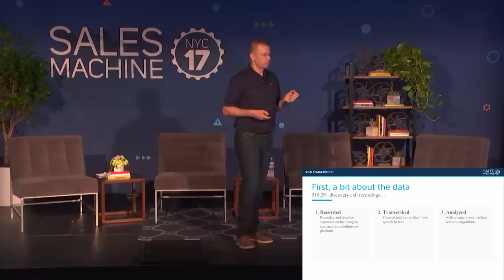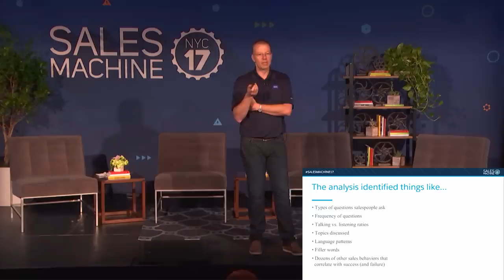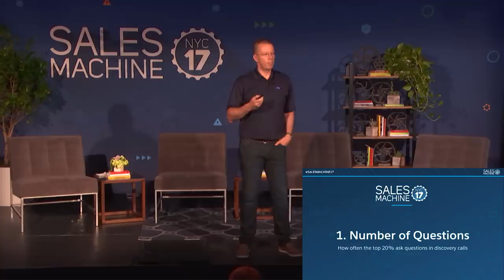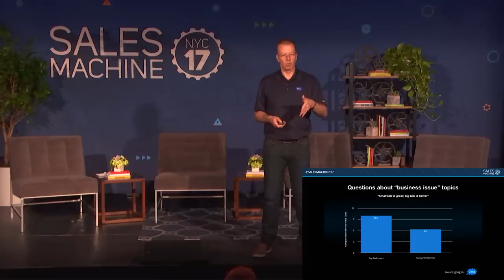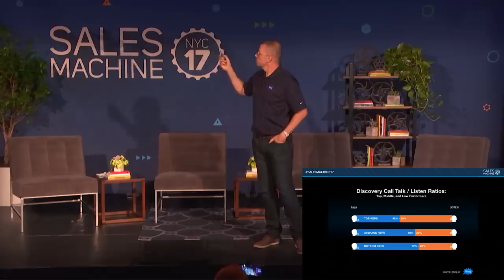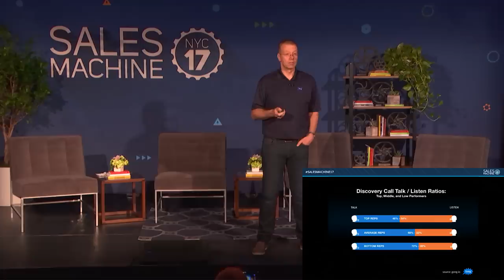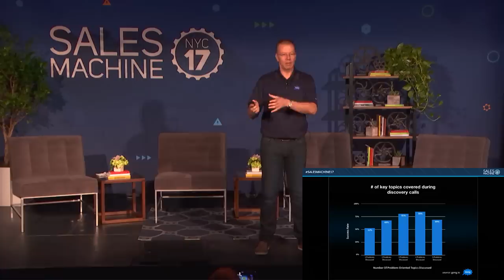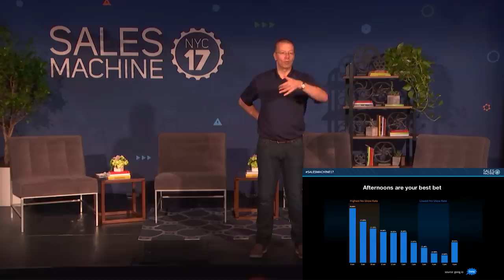7 Elements of a Successful Discovery Call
Sales Machine 2017 New York City

7 Elements of a Successful Discovery Call

Speakers:
Amit Bendov - CEO, Gong

Check out SalesHacker.com for the most up to date sales strategies, tactics, and hacks.